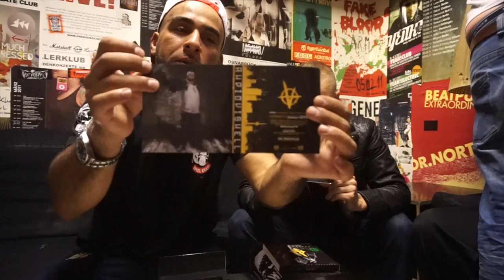Veysel & Olexesh - AUDIOVISUELL BLOG #7 (ZAZA Box Unboxing)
Veysel "HITMAN" jetzt Vorbestellen
HITMAN LTD BOX SET VORBESTELLEN

Veysel "AUDIOVISUELL" jetzt bestellen
► Ltd. ZAZA Box
► Standard Edition

Die streng limitierte Zaza Fan Box enthält:
+ DVD (auch in Premium Edition)
+ Bonus Songs (auch in Premium Edition)
+ Instrumental CD (auch in Premium Edition)
+ Brusttasche
+ T-Shirt in Größe L
+ hochwertiges Boxdesign
+ Sticker
+ 2 Poster
+ Autogrammkarte

Die iTunes Deluxe Version beinhaltet:
+ alle Bonussongs
+ Instrumentals
+ 2 Musikvideos
+ bis Release günstiger erhältlich

Videoproduktion:
Syn

AZZLACKZ © ®
This Video is copyrighted by Azzlackz.